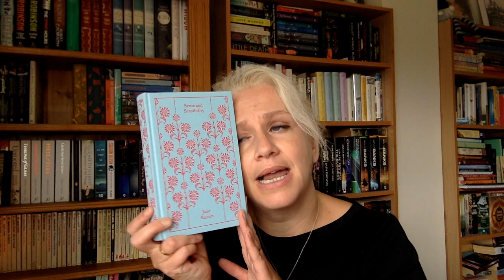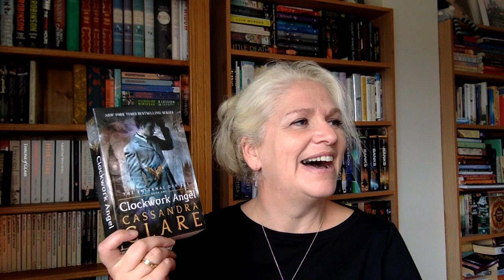amreading Aug 17 part one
Hello!

Here are my recent reads, books I've read in the first couple weeks of August.

Books mentioned...
Visions of Heat by Nalini Singh
The One by John Marrs
Sense and Sensibility by Jane Austen
The Outrun by Amy Liptrot
The Anchoress by Robyn Cadwallader

Hope you are having a good reading month,
much love, Louise